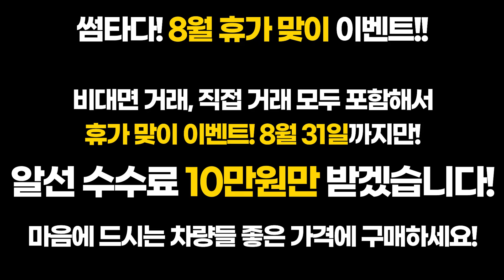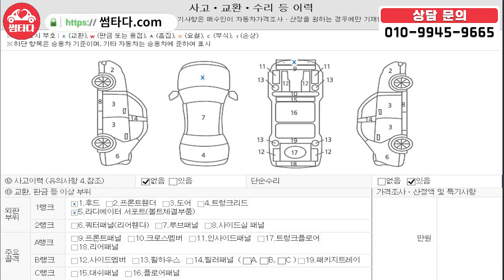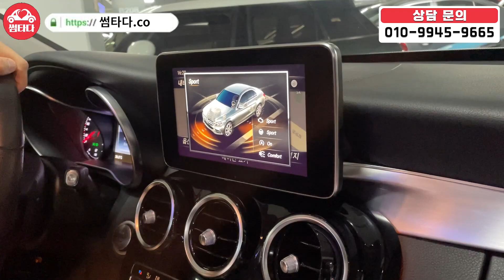17년식 벤츠 감성! 남자는 역시 능력 아니겠습니까!! 페라리 타는 사람들은 세컨드카로 이 정도는 타줘야지~~ 비교 매물들과 비교가 안되는 차량으로 준비했습니다!!